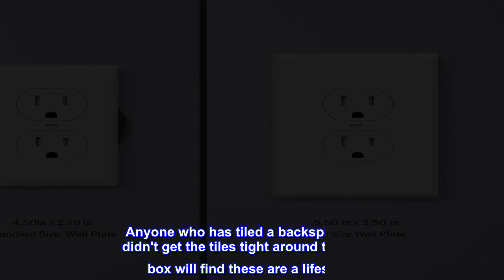Great product - ENERLITES Duplex Receptacle Outlet Wall Plate, Jumbo Outlet Covers, Gloss Finish, O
Great product -  ENERLITES Duplex Receptacle Outlet Wall Plate, Jumbo Outlet Covers, Gloss Finish, Oversized

Made of Polycarbonate Thermoplastic (PCT) material to provide the durability and flexibility needed to withstand hard impacts and heavy force
Heat & fade resistant to temperatures over 100 degrees which protects them against discoloration and fading over time; flammability UL94; V2 rating
Easy replacement of any duplex wall plate of the same configuration; dimensions: 5.5" height x 3.5" length each
White color; features a smooth finish without recessed lines; soft edges allow for easy cleaning

Made from unbreakable Polycarbonate Thermoplastic material to withstand bending, twisting, fading, extreme heat, and heavy impacts
Designed for fast & easy installations; matching installation screws included
Adds a sleek, modern appearance to any residential or commercial location

Perfect when covering oversized holes
Anyone who has tiled a backsplash and didn't get the tiles tight around the outlet box will find these are a lifesaver. Highly recommended